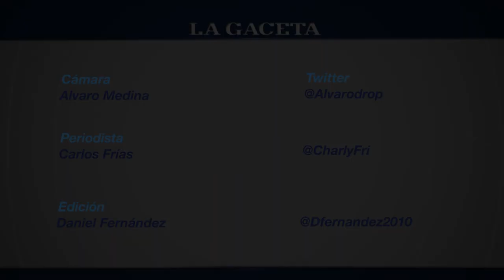Detectaron unas 31 personas en situación de explotación laboral